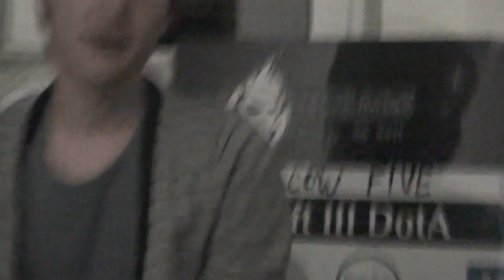Вопросы к М5.DotA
Вопросы к команде после провала на ESWC